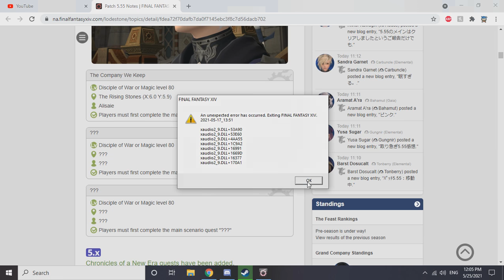A Band Plays Through The Fire And Flames And Crashes My Game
Just another day in FF14.